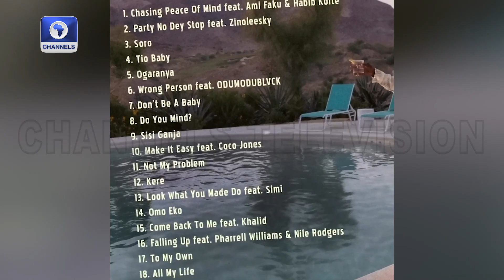Adekunle Gold Enlist International Musicians In Upcoming Album | Entertainment News